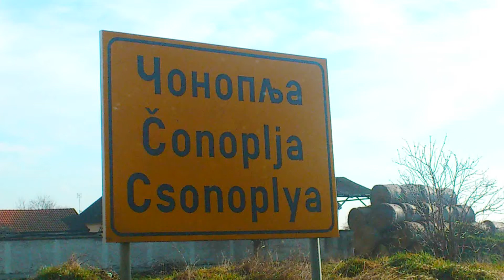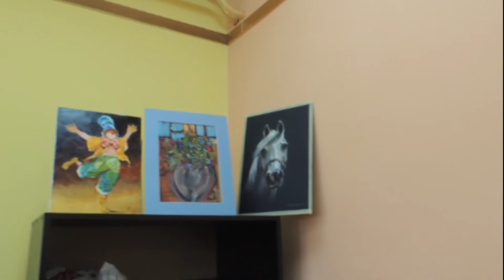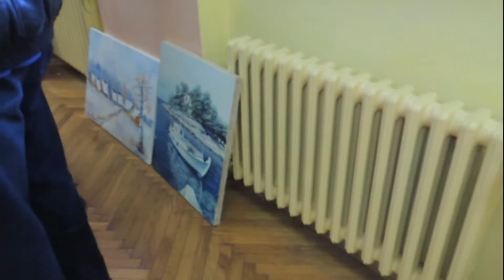Donatorska likovna kolonija za ,,PRIVREDNIK,, Zagreb I saziv Čonoplja mart 2014